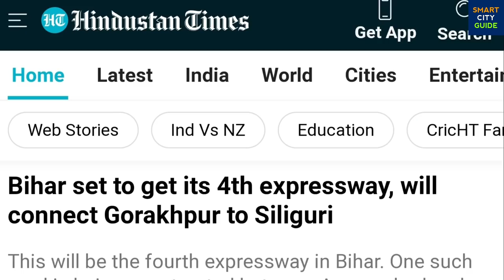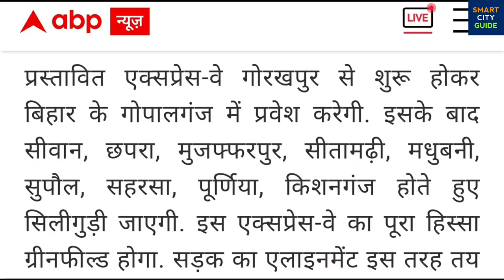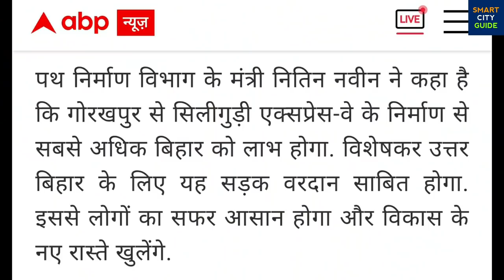GORAKHPUR-SILIGURI EXPRESSWAY Planned by MODI Government in INDIA 🇮🇳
Top 10 Upcoming Expressways in India

Some Visual Courtesy of Nitin Gadkari / MoRTH, NHAI, Government of India, PIB India, IRB Infrastructure Developers Limited, UPEIDA, Government of Uttar Pradesh etc.

GORAKHPUR-SILIGURI EXPRESSWAY | Gorakhpur-Siliguri Expressway Planned in Uttar Pradesh, Bihar & West Bengal | Smart City Guide | Expressways in India | Expressways in Bihar | Expressways in West Bengal | Expressways in Uttar Pradesh | India's Mega Projects

The central government has given in-principle approval for the Gorakhpur-Siliguri Expressway and the road construction ministry of Bihar will soon start its construction. Currently, there is no Expressway connecting Gorakhpur with Siliguri, which is why it takes nearly a 13-15 hours to cover the distance between the two cities. The proposed expressway will reduce the distance between Gorapkhpur and Siliguri to less than 600 kilometres. Most of it - around 416 kilometres - will pass through north Bihar.

Gorakhpur-Siliguri Expressway will start from Gorakhpur in Uttar Pradesh and it will enter Bihar through Gopalganj, and pass through Siwan, Muzaffarpur, Sitamarhi, Madhubani, Supaul, Saharsa, Purnia, Kishanganj Districts before reaching Siliguri in West Bengal. This will be a greenfield expressway and won't include any of the existing roads.

The Gorakhpur-Siliguri Expressway will be connected to Azamgarh and other cities in Uttar Pradesh via Various Expressways, which will eventually make connectivity to Delhi easier.